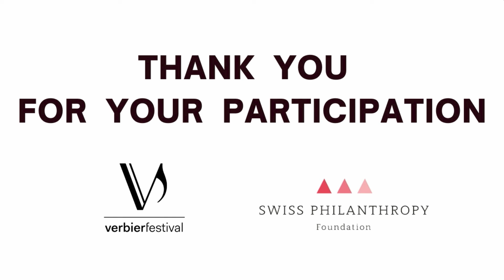Philanthropy Forum 2022 : How can philanthropy be more impactful in an Age of Disruption ?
Swiss Philanthropy Foundation et la Fondation du Verbier Festival se sont associées pour organiser la quatrième édition du Verbier Festival Philanthropy Forum qui avait pour thème « How can philanthropy be more impactful in an Age of Disruption ? ». L’événement s'est déroulé le samedi 23 juillet 2022 au Cinéma de Verbier.

Quel est le rôle de la philanthropie dans une société où des défis immenses – pandémie, changement climatique, guerre aux portes de l’Europe, pour n’en citer que trois – nous obligent à nous interroger sur les fondements de notre vivre ensemble. Malgré la prise de conscience collective quant à l’urgence d’agir, les actions concrètes et les véritables changements de comportements et de réglementations peinent à se mettre en place, bien que des initiatives remarquables aient été prises ici et là. Et ce, alors même que les effets perturbateurs sur les différents écosystèmes (nature, social, santé, économie, etc.) seront inévitables et irréversibles. Les discussions du Philanthropy Forum se concentrent sur cette question importante et explore les moyens de renforcer l’impact de la philanthropie dans notre monde en transition.

Le Forum a pu compter cette année sur la présence de quatre intervenant.e.s. dont le parcours et l’engagement singuliers ont permis des discussions animées et passionnantes : Maria Cattaui, Membre du Global Board des Open Society Foundations ; Yves Daccord, ancien directeur du CICR et Président de l’Edgelands Institute, Jeremy Farrar, Directeur du Wellcome Trust ; et Beatrice Fihn, Directrice exécutive de la Campagne Internationale pour l’Abolition des Armes Nucléaire (ICAN). La conférence était modérée par Etienne Eichenberger, Président de Swiss Philanthropy Foundation.